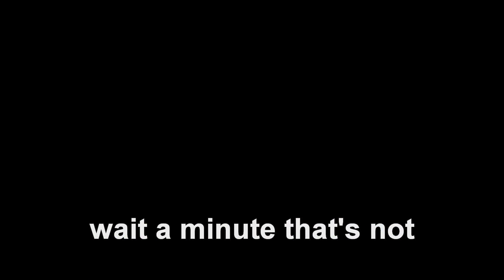Social Network Parody - Theme Song (MyFaceTubeVine)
*Clarification* This doesn't really tell you how MyFaceTubeVine works or what it is - just that you can save time and do whatever you want to you if you use it. So here it is

MyFaceTubeVine is a new social network invented by my speech group and I for my Public Speaking course. This is intended to be part of my speaking part during our speech where I introduce myself what our service is called.

I wrote the song and just...bs'ed it basically. It was a lot of fun putting together...especially the grungy Pearl Jam singing. Making it into a video...so much fun. So here it is. Enjoy!